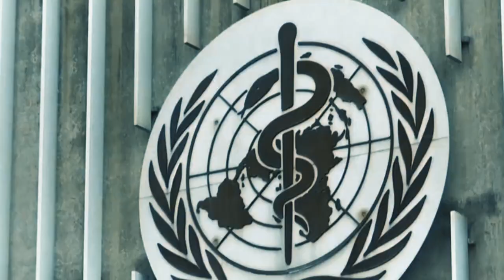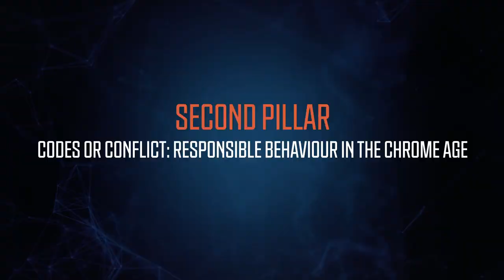ORF CyFy 2021 || The India Conference on Technology, Security and Society || Anurag Thakur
Join us ORF CyFy2021 - The Big Pause: Reclaiming our Tech Futures || The world is on an uneven path to recovery, with distinct divides along the lines of access, capacity, agenda-setting power and capital. Similarly, the metamorphosis of our relationship with technology during the Big Pause will result in deepening conflicts over technology flows and the regimes that shape their contours. The key question animating our digital debates this year is, who will own our tech futures?